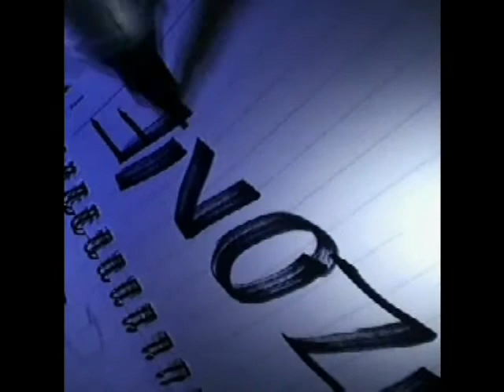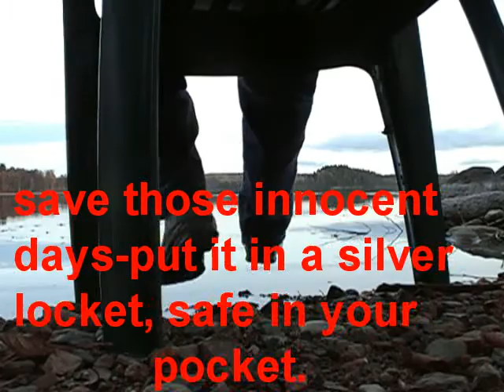childs perspective is pure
childs perspective of the world.
dont lose your innocence-keep it in a locket, safe in your pocket.